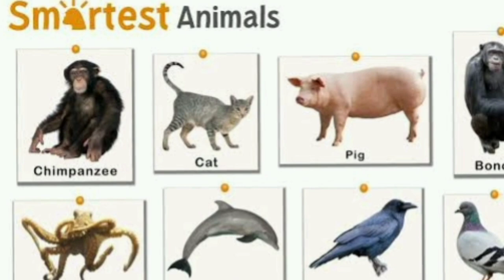The most wise/intelligent Animals/Birds in the world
The most Wisest animalsin the world
 The concept of wisdom is often associated with intelligence, understanding, and the ability to make sound decisions based on experience. While it is challenging to determine the wisest animal definitively, there are several contenders that exhibit remarkable traits and behaviors suggesting a higher level of wisdom.

 One notable candidate for the title of the wisest animal is the elephant. Elephants possess a remarkable level of intelligence, emotional depth, and complex social structures. They exhibit behaviors that demonstrate a deep understanding of their environment and the ability to make wise choices. Elephants have been observed mourning their dead, showing empathy towards fellow elephants, and displaying remarkable memory capabilities. Their long lifespan allows for accumulated knowledge and experience to be passed down through generations, enhancing their overall wisdom as a species.

 Another animal known for its wisdom is the dolphin. Dolphins are highly intelligent creatures with complex social structures and sophisticated communication skills. They demonstrate problem-solving abilities, self-awareness, and a keen understanding of their environment. Dolphins exhibit cooperative behaviors, engage in complex play, and have been observed helping stranded or injured individuals. Their ability to adapt to different situations and collaborate with each other suggests a level of wisdom that extends beyond basic survival instincts.

 The great apes, including chimpanzees, orangutans, and gorillas, also exhibit remarkable intelligence and behavior that can be associated with wisdom. These primates display complex social structures, use tools, and exhibit problem-solving skills. They have been observed using sticks as tools to extract insects from tree bark, demonstrating a level of foresight and understanding. Moreover, their ability to learn from past experiences and adapt their behavior accordingly showcases a high level of cognitive abilities and wisdom.

 Lastly, certain bird species, such as ravens and crows, have shown remarkable intelligence and problem-solving skills. These birds can use tools, recognize themselves in mirrors, and exhibit social behaviors that indicate a level of wisdom. Ravens, in particular, are known for their strategic planning abilities and their ability to remember specific locations for extended periods.